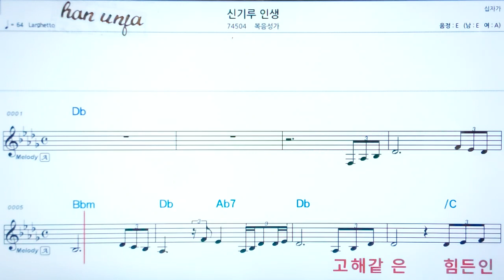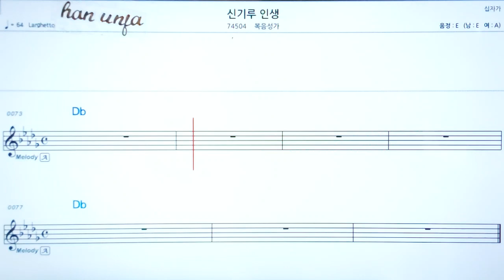💖신기루 인생/복음성가✌ 악보, 코드, ,,Karaoke*카라오케 반주